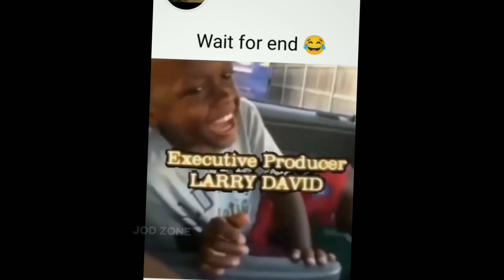Team Xspark Highlights Today | Tx Highlights | Team Scout - 27/12/22